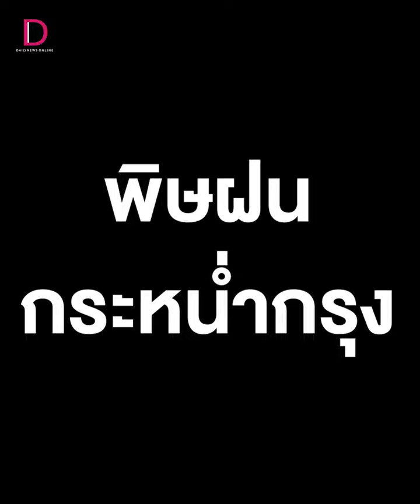ติดทั้งซอย!! เส้นแบริง สุขุมวิท 107 ยังอ่วม พิษฝนกระหน่ำกรุง | HOTSHOT เดลินิวส์ 21/07/65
หลังฝนตกหนักเมื่อคืนนี้ น้ำยังคงท่วมขัง บริเวณซอยแบริ่ง สุขุมวิท 107  การจราจรติดขัดทั้งซอย